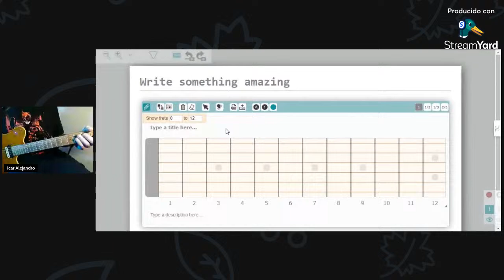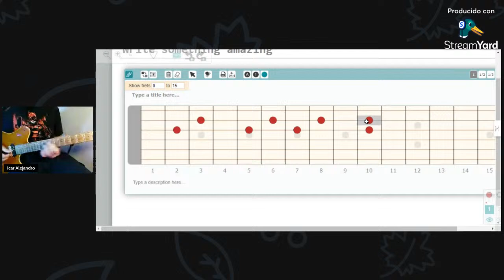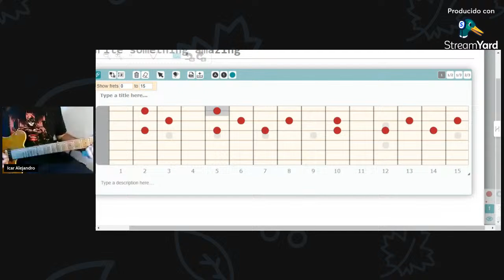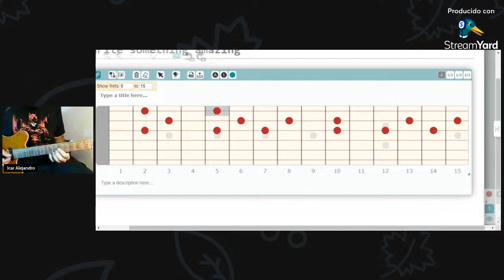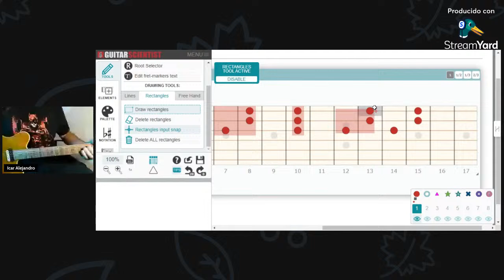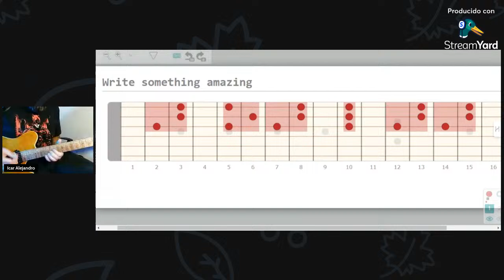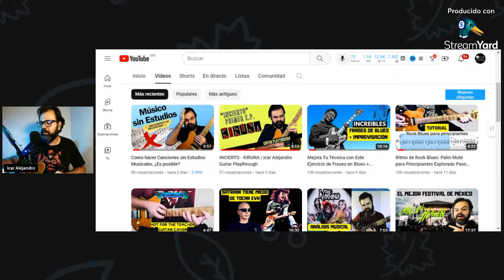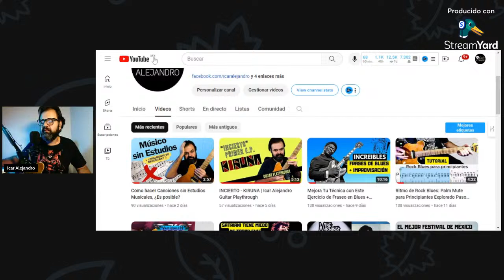LIVE #: 1 Hablemos de las Escalas Pentatónicas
En ciertos contextos musicales, la escala pentatónica se utiliza de manera frecuente, y algunos críticos pueden considerar que su uso excesivo lleva a la monotonía o a la falta de originalidad.

Sin embargo, es importante señalar que la escala pentatónica se puede emplear de manera creativa y expresiva en una variedad de géneros musicales.

Esta escala aparte es conocida por su capacidad para transmitir emociones
de una manera directa y efectiva.

Muchos solos de guitarra y líneas melódicas memorables se basan en esta escala debido a su capacidad para evocar
emociones trascendentes de gran impacto.

En este Live vamos a entender de fondo esta escala para que la tengas no solo como una herramienta base, sino como un recurso creativo y fundamental en tu arsenal de la guitarra, por eso guitarristas como Joe Bonamassa o Zack Wylde y muchos guitarristas explotan al máximo esta escala.